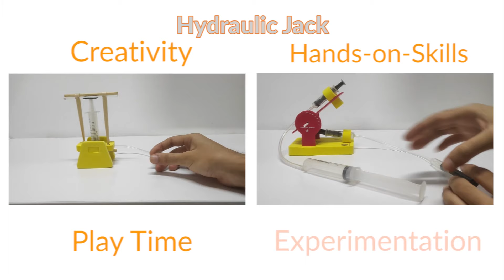How Stuff Works 5in1 Science Adventure Box with Fun STEM Projects for 8+ Year kids | ButterflyFields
✔ STEM Toys Gift Box for kids 8 years to 12 years Boys Girls Rakhi Gift for Sister - This 5-in-1 FUN-DO SCIENCE ADVENTURE BOX, is a magical box that will set your child on an adventure into the unknown. Your child would BUILD amazing things from Maglev Trains to Electromagnetic Cranes, from Conductivity Testers to Disc Brakes & Hydraulic Pneumatic Jacks & force transmission systems.

✔ 5in1 Combo Learning Educational Gift pack - LEARN SCIENTIFIC CONCEPTS not by rote, but by understanding its application in real life. Understand concepts of force transmission, friction, electricity & magnetism in a fun, engaging and experiential way.

✔ Construction DIY Science Experiment Kits for Kids – Children independently play for hours without disturbing you during your office video calls with your boss. Highly engaging and involving set of Activities packed inside this Box will keep your child away from TV and Screen Time!

✔ GREAT TOYS FOR LEISURE & EXPLORATION activities at home. Award winning STEM Toys designed by experts to develop 21st century skills of INNOVATION & PROBLEM SOLVING through Project Based Learning approach. Each project kit comes hassle-free with all required materials to make working model, with easy-to-understand & step-by-step Instruction workbook.

✔ IMPROVE ATTENTION SPAN & EFFECTIVELY ENGAGE children keeping them away from Mobile phones, Tab & TV. Effectively engage & challenge your kid with our fun level-based hands-on challenges.